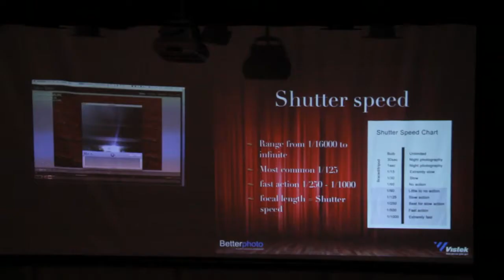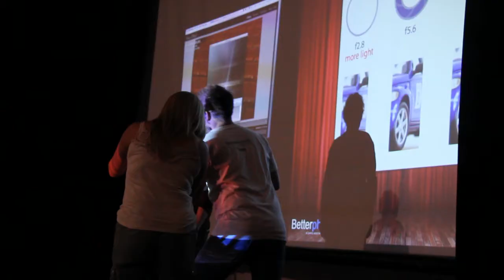CK_workshop_V3_720_CustomTrack_web.mp4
Better photo - a Chris Keating workshop